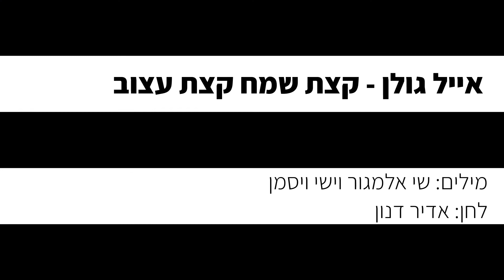אייל גולן - קצת שמח קצת עצוב (גרסת בנות - קריוקי פסנתר)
אנחנו יצרנו עבורכם גרסה אקוסטית של קריוקי פסנתר אינסטרומנטלי  לשיר "קצת שמח קצת עצוב" של אייל גולן, עכשיו אתם יכולים לשיר את השיר בצורה קלה ונוחה!
✘ משחק פסנתר שמשגע את הרשת! קליק להורדה בחינם!

♫מידע על הגרסה:
✘ אייל גולן - קצת שמח קצת עצוב (גרסת שיר קריוקי לפי סולם בנות)
✘סולם טון אחד מעל הסולם המקורי

✘קרדיטים
מילים: שי אלמגור וישי ויסמן
לחן: אדיר דנון
✘מילים✘
זה לא הוגן את מבינה.
איך שהפכת את התמונה
כשזרקת את הפצצה, א ל תוך החדר
"עוזבת" את לא יכולה
וסימני השאלה
כמו תמרורים על אם הדרך.
וכן אני מבין אותך, זה לא פשוט להיות איתי כל כך
תבואי כי אני אוהב אותך, אני אוהב אותך
קצת משוגע, קצת לא שפוי
קצת מוזר, קצת לא צפוי
והרבה בך מאוהב , מאוהב עדיין
קצת שמח קצת עצוב
כל כך רוצה לתת לך שוב
נשיקה ארוכה, על השפתיים
היו לנו רגעי שבירה
שטלטלו את הסירה
לצד האושר השמחה, מתי תביני.
אני לא חוזר על טעויות
שמתי בצד את השטויות
רק תאמיני.